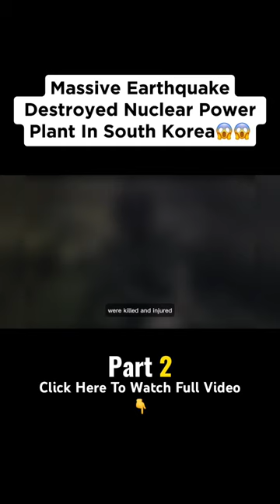Massive Earthquake Destroyed Nuclear Power Plant In SouthKorea#shorts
Movie Name - Pandora
2016 ‧ Thriller/Drama ‧ 2h 16m